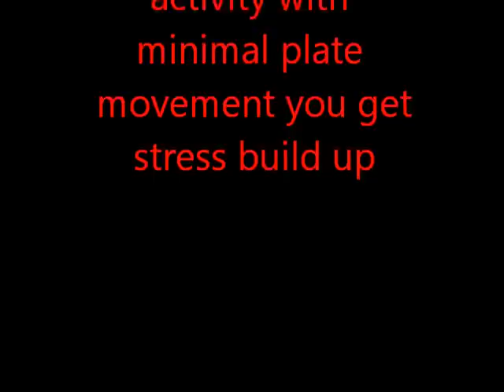Sunspot 1515 & 1520 " Double Trouble "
Class X Solar Flare? Possible West Coast Earthquake.